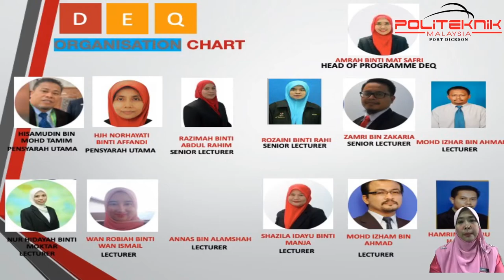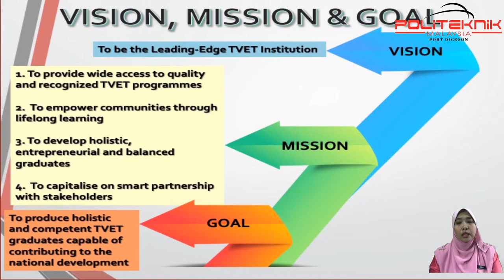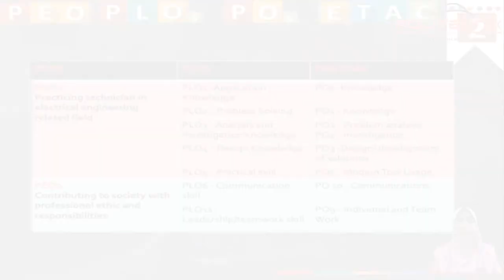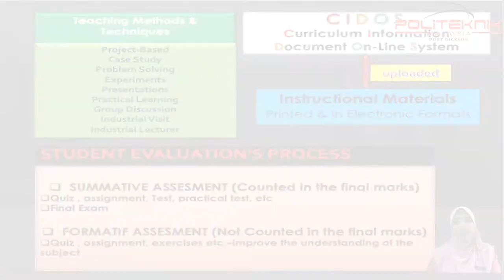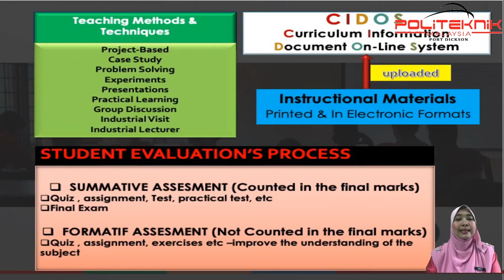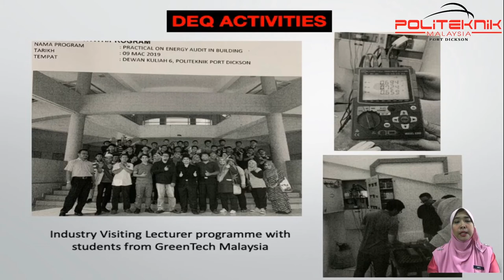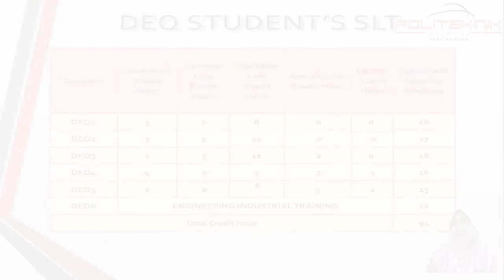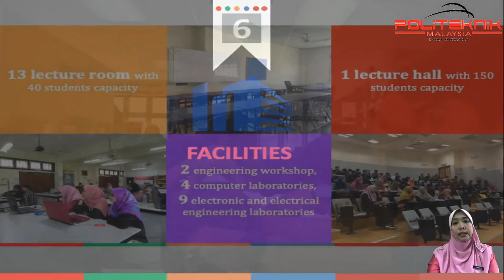TAKLIMAT PROGRAM DEQ KEPADA PELAJAR BAHARU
The Diploma in Electrical Engineering (Energy Efficiency) programme is designed to cover the current wide discipline of electrical engineering with the added specialization in-depth technical competence in a specific area of energy efficiency used in the energy management. The broad-based electrical foundation of which includes electrical principles, power system and protection, electrical machine, and motor control. This programme focus on educating students about developing sustainable energy practices. Students will apply knowledge of utilizing tools and techniques for calculating specific energy consumption, establish an improved data recording, collect and analysis system to keep track of energy consumption, conduct energy audits and leading efforts to conserve energy and reduce energy-related costs, assess the potential of new energy efficiency technologies and also improve the performance of machines and utilities.